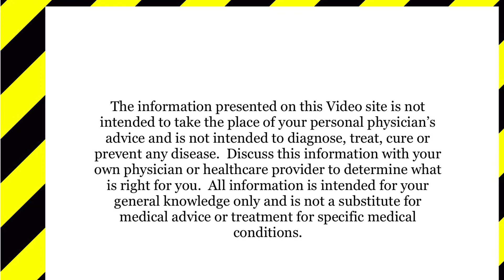Orgone Pyramid Frequency Generator Part ll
This Item Is Now Available At My Ebay Store :